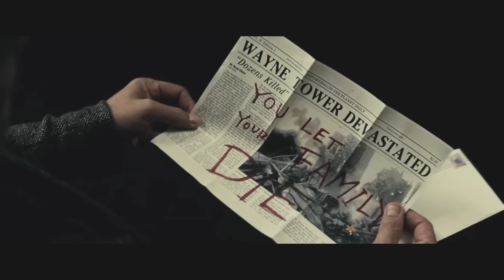The Batman: Under The Red Hood (Fan) Movie Trailer 2018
Special thanks to Shadow Rabbit for the amazing title/title cards, make sure to check out his channel,

When Warner Bros announced that Ben Affleck will be directing, writing, and starring in the new Batman reboot, I decided to make a fan trailer for it, which will most likely be based off the Under The Red Hood storyline. I wanted this trailer to be dark but also intense drama so I decided to put the first half dark and the second half more drama than dark. Also, in this (Fan) trailer, the cast is
Ben Affleck as Batman/Bruce Wayne
Jared Leto as The Joker
Margot Robbie as Harley Quinn
Jensen Ackles as Red Hood/Jason Todd
Jena Malone as Oracle/Barbara Gordan
Andrew Garfield as Nightwing/Dick Grayson
Jeremy Irons as Alfred Pennyworth.
Some of you guys might be asking what's happening with What If?, Tribute Thursdays, and DC Marvel: Heroes Unite, well before I said I'm mostly focusing on Superman v. The Avengers III so I can't focus on any other projects but now that I'm done with Superman v. The Avengers III all those projects will start coming back next week. So here's the schedule
Sunday- DC Marvel: War of Gods Trailers (then the series after that)
Wednesday- DC Marvel Heroes Unite/What If?
Thursday- Tributes
Friday- Fan Trailers
Fight Club (1997)- FOX
Daredevil (2003)- FOX
Batman Begins (2005)- Warner Bros
Supernatural (2005- )- Warner Bros/The CW
The Dark Knight (2008)- Warner Bros
Watchmen (2009)- Warner Bros
State of Play (2009)- Universal
Arrow (2012- )- Warner Bros/The CW
The Amazing Spider-Man 2 (2014)- Sony/Colombia Pictures
Batman v. Superman: Dawn of Justice (2016)- Warner Bros
Suicide Squad (2016)- Warner Bros

Special thanks to Batinthesun and Machinama for the amazing Batman/Red Hood footage.
The music is "The Hunted" by Snow Ghosts
"Albatross" by Confidential Music